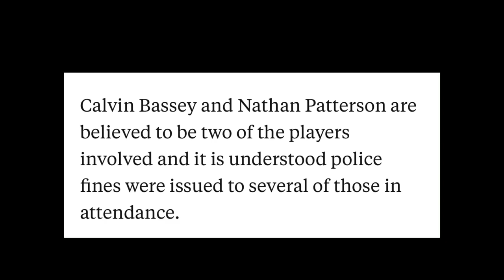Rangers FC - Sturgeon could end season as ‘house party’ investigation continues - 2 players named